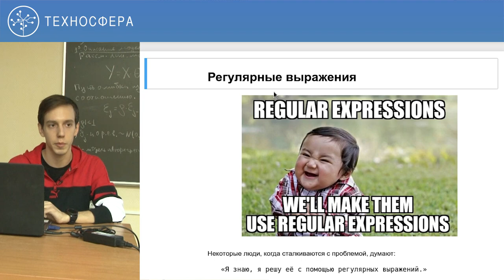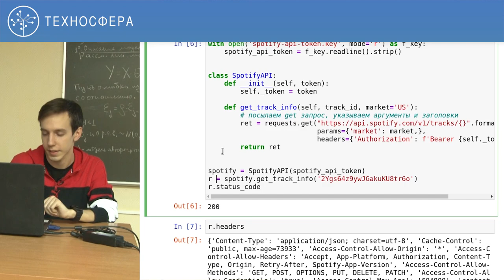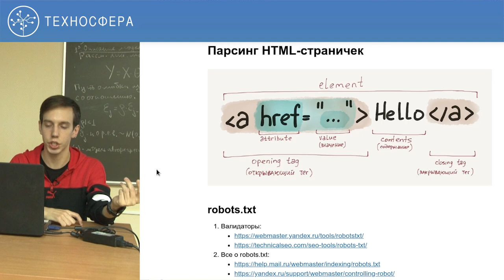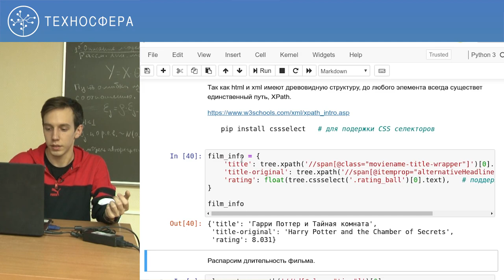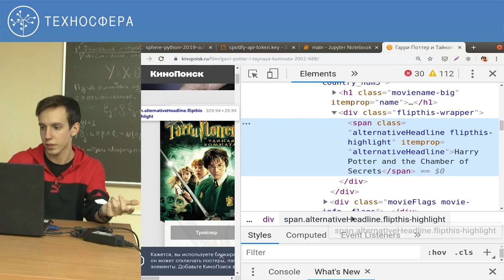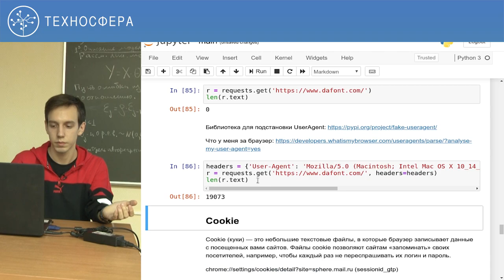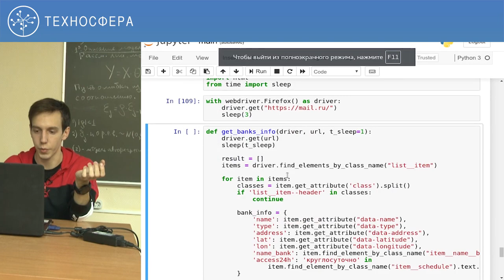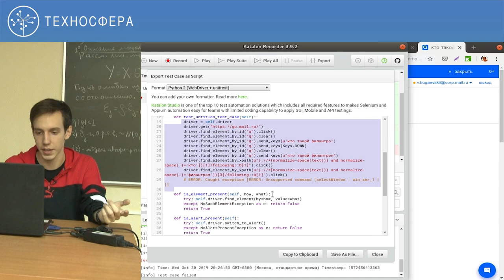7. Введение в Python. Курс "ВВЕДЕНИЕ В АНАЛИЗ ДАННЫХ" | Технострим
Лекция №7 "Введение в python". Курс "Введение в анализ данных"

Цель курса — познакомить слушателей с сферой анализа данных, основными инструментами, задачами и методами, с которыми сталкивается исследователь данных в работе.

📚 ТЫ СТУДЕНТ?